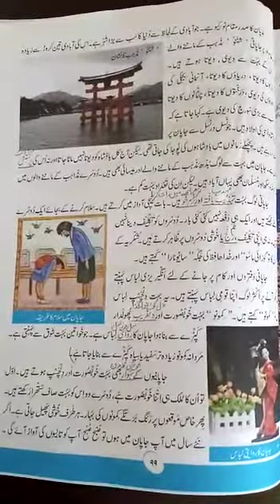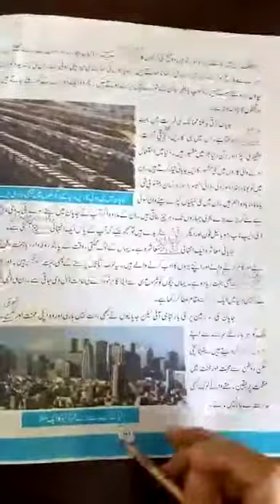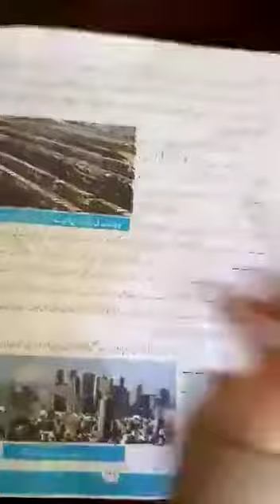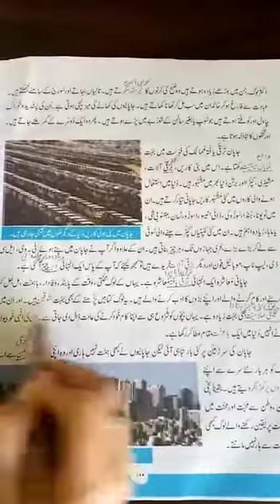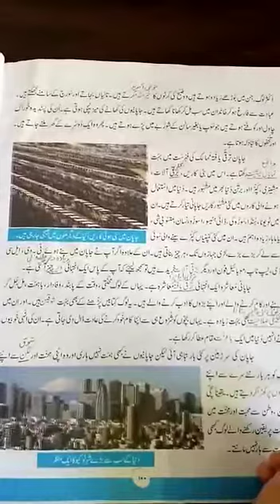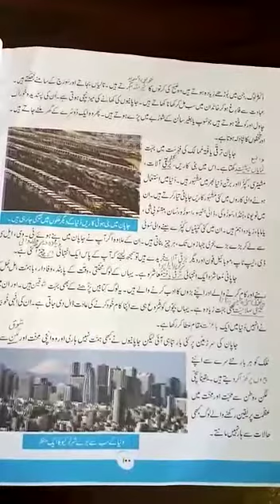Class 4, Urdu, Suraj ki sarzamen, second half reading.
Class 4,
Urdu, Suraj ki sarzamen, second half reading.
ions school system